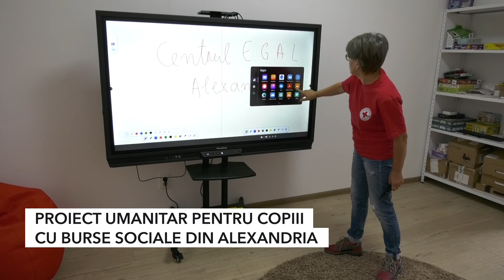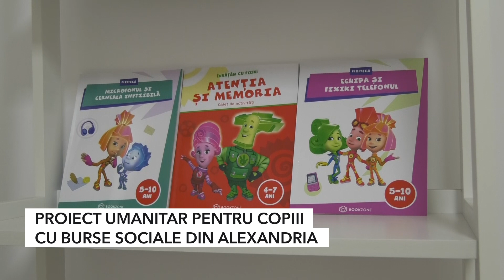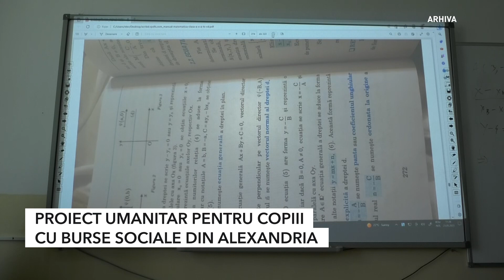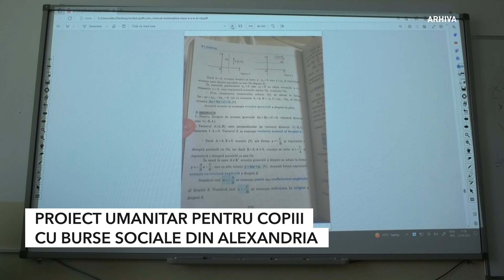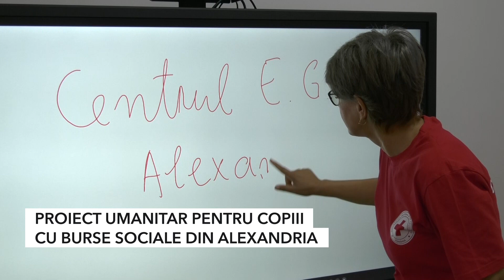PROIECT UMANITAR PENTRU COPIII CU BURSE SOCIALE DIN ALEXANDRIA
Se pregătește startul unui proiect umanitar prin care mai mulți copii cu burse sociale de la câteva școli gimnaziale din Alexandria, vor avea parte în acest an,  de o masa caldă, dar și de ajutor pentru efectuarea temelor. Totul se va întâmpla la sediul Crucii Roșii din municipiu.